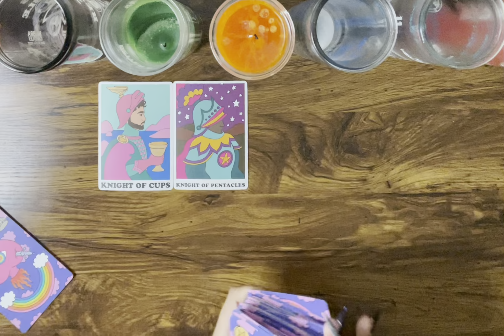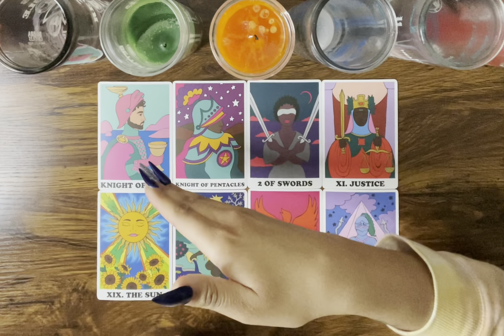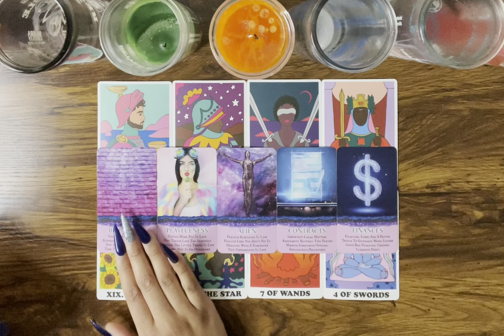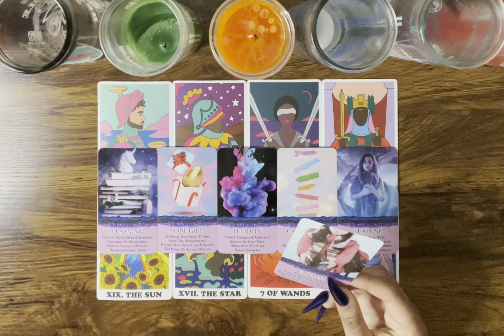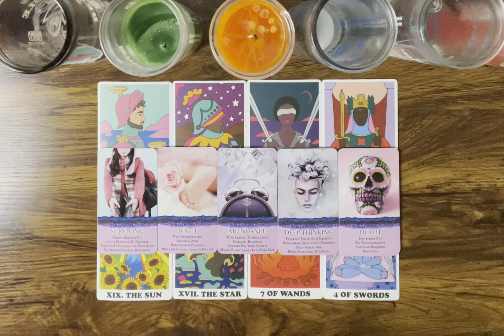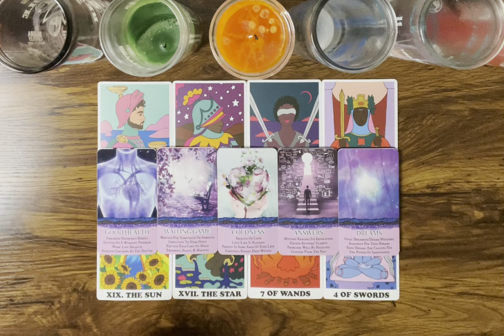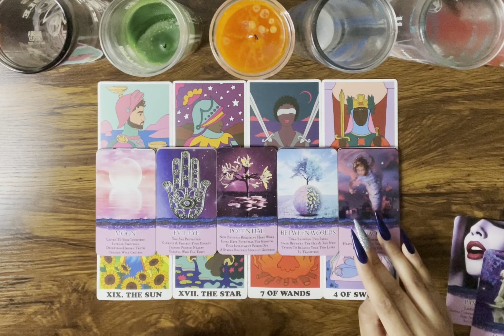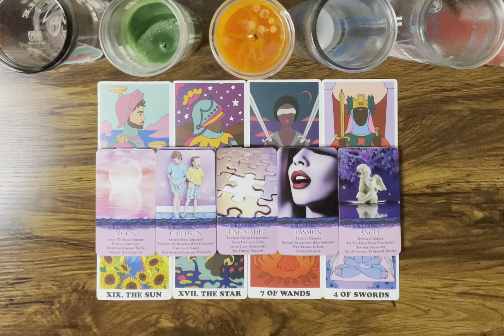SCORPIO ♏️ Someone has been SETTLING because of their circumstances…BUT not for long ‼️💖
Hey Everyone! 🌻

Love & Light 🌻